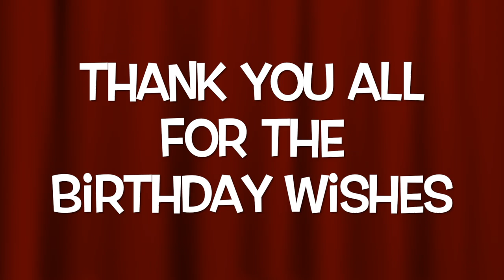Mama Happy 89th Birthday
We wish you good health and many more birthday's to come ❤️